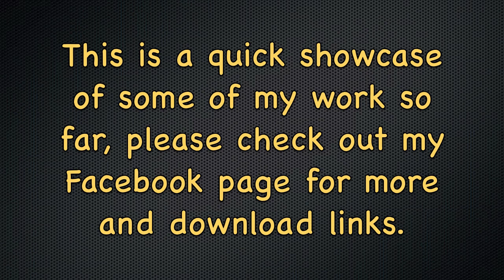James Art Showcase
This is a short showcase of the best of my work so far (Remamber im new to all of this and i am still getting used to the software)

Picture music - Lullaby - Bellabeth